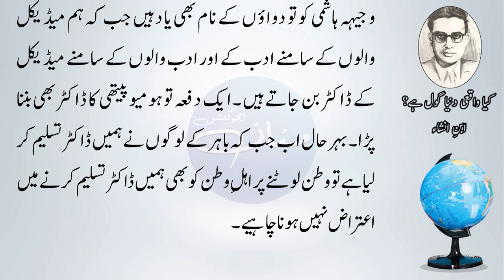FSc, FA, ICom, ICS Lesson No. 13 Kya Waqei Dunya Gol Hai | کیا واقعی دنیا گول ہے | Khulasa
In this video we will learn "How to write summary / Khulasa of Chapter 13 Kya Waqei Dunya Gol Hai? (Is the world Round?) written by famous urdu writer and poet Ibn-e-Insha (ابنِ انشا.)"